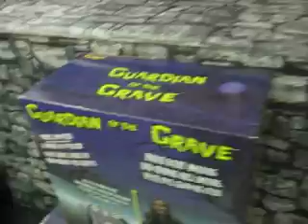SUSAN STONE [ HALLOWEEN SPECIAL EVENT ]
SUSAN STONE [ THIS WAS ACTUALY IN A HALLOWEEN STORE I RECORDED IT FOR MY HALLOWEEN SPOOKTACULAR ] i hope you enjoy all the moves these ghostly figurines make [ only dance of life dancer could bring this to you happy halloween ill see you soon